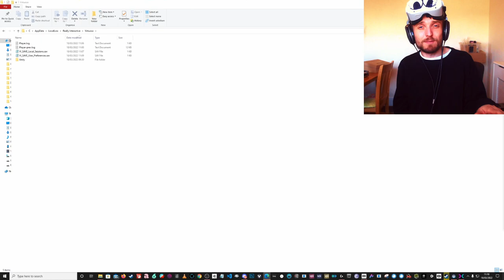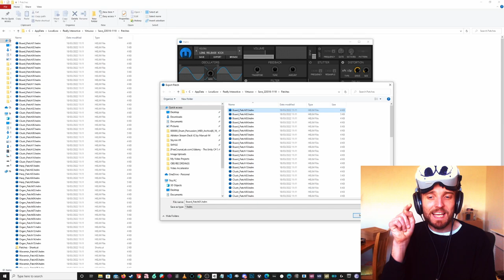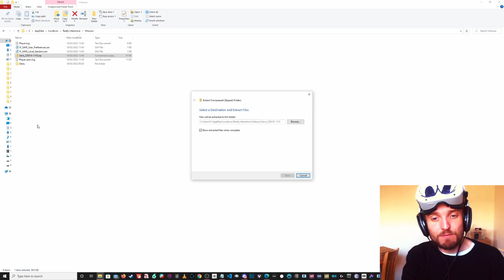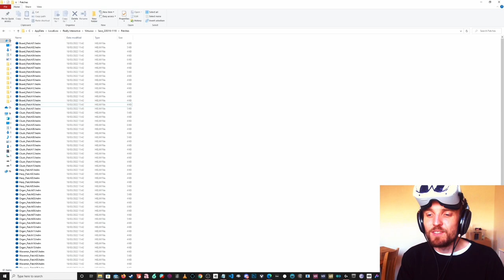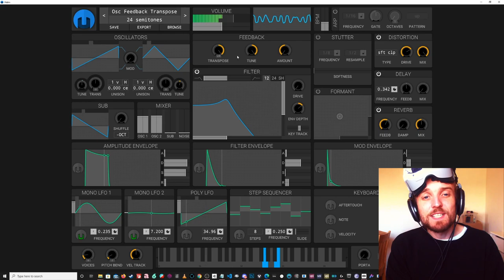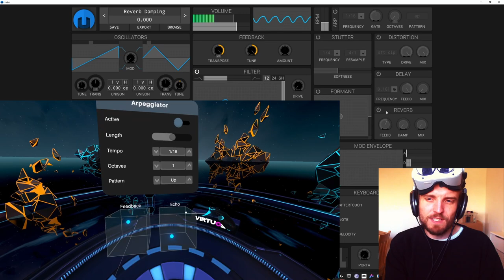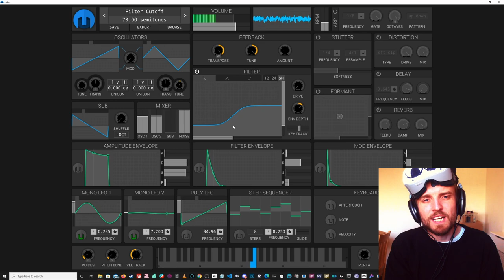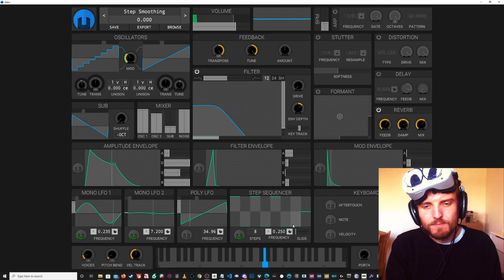How to : CUSTOM PATCHES in Virtuoso using Helm Synthesizer.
Come talk about XR Music

PC save folder location is "C:\Users\{YOUR_USER_NAME}\AppData\LocalLow\Really Interactive\Virtuoso"

Quest save folder location is "Android\data\com.ReallyInteractive.Virtuoso\files"

00:00 INTRO
03:27 CREATE A SAVE FILE FOR CUSTOM PATCHES
04:27 SAVE FOLDER LOCATIONS
05:34 SAVE CUSTOM PATCH INTO VIRTUOSO
08:06 IMPORTANT NOTE!!
09:26 ..AND A WARNING!!
12:27 SOUND DESIGN TIPS : Making Patches Work For Virtuoso